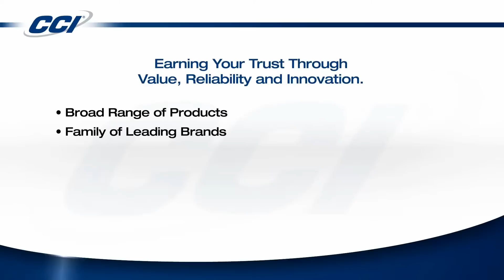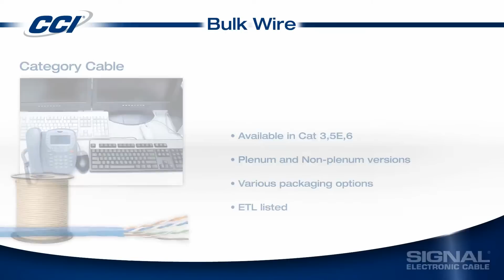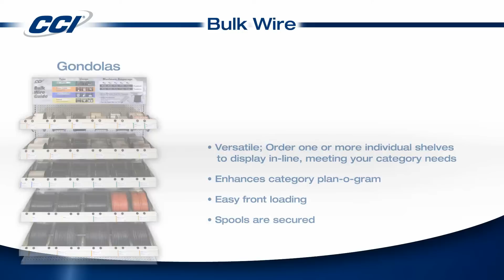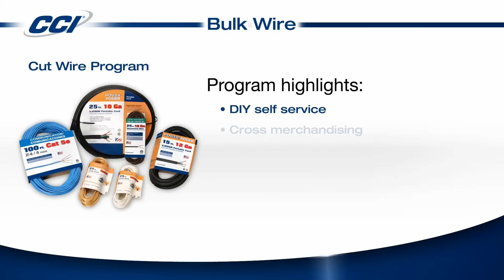CCI Bulk Wire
Innovative Wire Products for Retail, OEM and Construction. Including Royal, Seoprene, Signal and Baron.